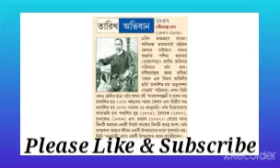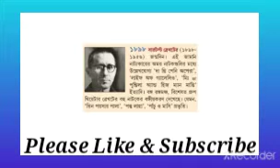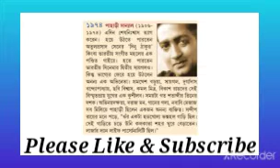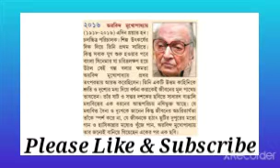দিন মাহাত্ম্য -১০ ফেব্রুয়ারি